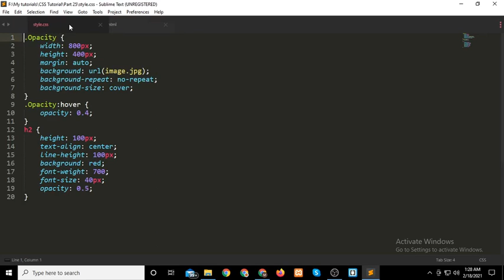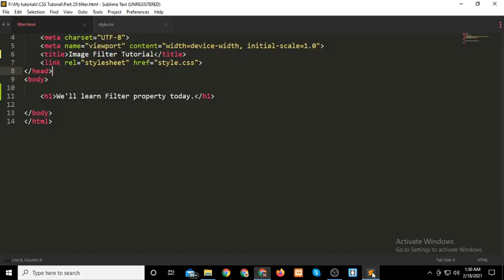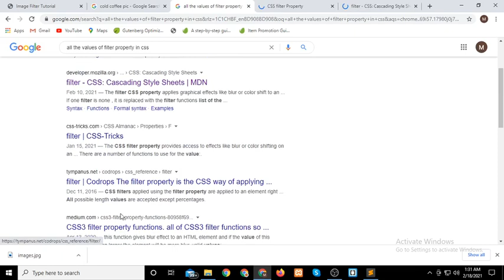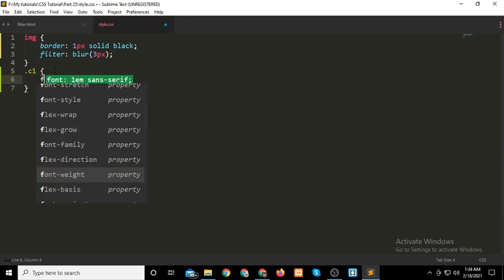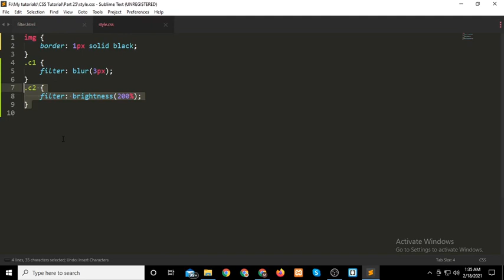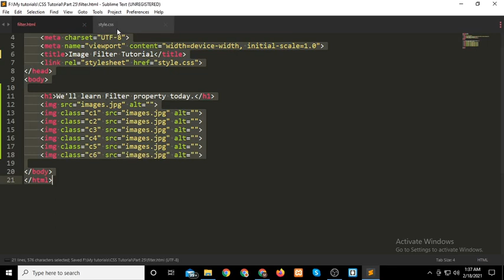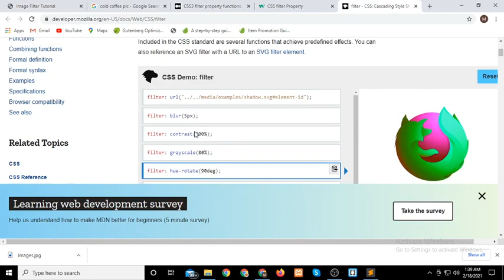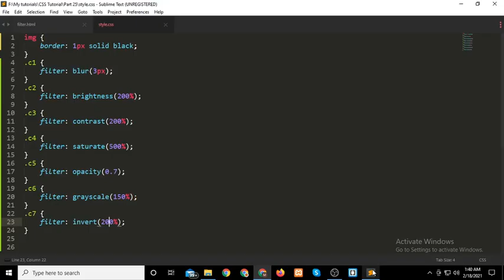CSS Bangla Tutorial Part-25 || 🔥🔥 Latest 2021 🔥🔥 Image Filter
This is the latest and brand new tutorial series on CSS. In this series, we’ll upload videos on the CSS Bangla tutorial. The CSS tutorial will be for beginners so the CSS tutorial for beginner series will help the newcomer who wants to learn web design.

In this channel, you’ll find more Bangla tutorial videos on Web Design, Web Development, SEO, and so on. CSS stands for Cascading Style Sheet. It is used to design the website.

Topic: CSS Image-filter.

These are the free courses that we’re uploading to youtube to make learning easier for those who are new to this field. Moreover, We have a premium course on full-stack Web Development and Advanced WordPress Development.

You can always find me in the comment section. So, tell me your problems in the comment box I’ll be back with your solution very soon.

You can learn anything from anywhere to start your freelancing career just by working from your home. Happy learning. Programming is really fun. Enjoy the piece of cake.
SM Saad